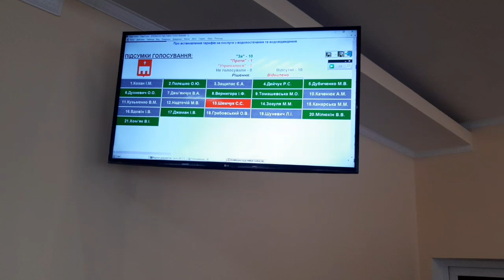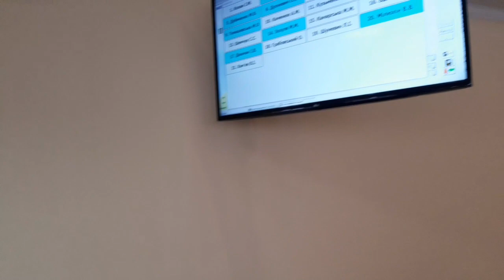Про зміну тарифів на послуги з водопостачання та водовідведення МКП "Водоканал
Про необхідність змінити тарифи на послуги з централізованого водопостачання та централізованого водовідведення Коростишівського МКП "Водоканал" на черговому засіданні виконавчого комітету Коростишівської міської ради, яке відбулося 30 листопада 2021 року, проінформував начальник відділу економічного розвитку, житлово-комунального господарства та благоустрою міської ради Ігор Загарія.

Розглянувши звернення та подані  МКП «Водоканал» розрахунки тарифів на послуги з централізованого водопостачання та водовідведення для населення, бюджетних установ  та інших споживачів та з метою приведення тарифів до розміру економічно обґрунтованих витрат,  рішення все ж було прийнято. Голосували тричі. Про це у відео.